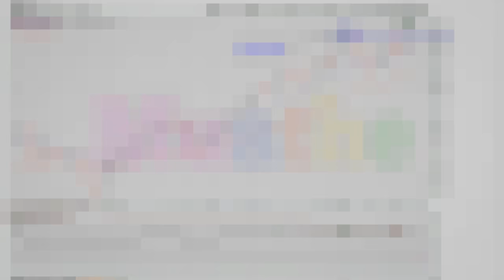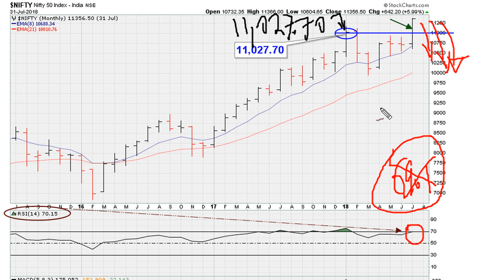🔴 RSI 69.1 and Price Breakout Implications (Stocks, Cryptocurrencies, Forex, Commodities) - 778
Nifty ended the month of July 2018 at 11,366.00 after breaking out above the previous all time monthly closing high of 11,027.70. The NIFTY monthly RSI closed at 70.15 at the conclusion of July 2018.

Nifty Month To Month Implications.

Bulls would like the stock to hold the breakout level, and also hold above RSI 69.1 on the monthly.

Ultimate Chart Patterns Trading Course (EXPERT INSTANTLY).  The Only Chart Pattern Trading Video You Will Ever Need... (New Strategies Included).
Triangle Trading Pattern 2021 | Triangle Compression | Best Profitable Method
The Only Flag Pattern Video You Will Ever Need... (Forex, Stocks, and Crypto)
Falling Wedge ChartPatterns Candlestick | Stock | Market | Forex | crypto | Trading | New
Chart Pattern Trading - Full Course - Everything I learned after 14 years trading
Rising Wedge Trading ChartPatterns | Stock | Market | Forex | crypto | Trading | New
The BEST Guide to CHART PATTERNS Price Action
TRIPLE TOP /RISING WEDGE ChartPatterns | Stock | Market | Forex | crypto | Trading | New
Best Chart Patterns (That Work)
Intraday Live Trade || Simple Rising Wedge Pattern || Easy Profit +66K || Short Selling
The Trading Pattern You Need to Know
BREAKOUT Trading Secrets That Only The Pros Use | Technical Analysis For Day Trading Stock Market
How to Use the Ascending Triangle Price Pattern for Stock Trading
Falling Wedge Pattern live example
The ULTIMATE Beginner's Guide to CHART PATTERNS
All 2 Candlestick Patterns | Free Complete CandlestickPatterns Course | Episode 2 | Stock Market
The Only Candlestick Patterns Trading Video You Will Ever Need... (Beginner To Advanced)
Mastering Candlestick Course with Tushar Ghone FREE Stock Market Course
The Ultimate Technical Analysis Trading Course (For Beginners)
The Only Chart Pattern Trading Video You Will Ever Need... (New Strategies Included)
Candlestick Analysis | Candlestick Patterns in Hindi | Technical Analysis course | Stock Market
Highly Profitable Stochastic + RSI + MACD Trading Strategy (Proven 100x)
Powerful Momentum Continuation Trading Strategy That Made Me Profitable - RSI + MACD
80% WIN RATE 15 minute Scalping Profitable Trading Strategy RSI Indicator Secrets
CRYPTOCURRENCY TECHNICAL ANALYSIS 201 CANDLESTICKS, RSI, MACD SETTINGS BEGINNER TUTORIAL
Million $ Secret - My RSI & MACD Combination for killer entry points!
MACD + RSI trading strategy | MACD RSI Strategy | MACD + RSI Price Action Secret | RSI indicator
MACD Trading Indicator Secrets | MACD Indicator Trading Strategy | How To Trade With MACD HINDI
80% WIN RATE 15 minute Scalping Profitable Trading Strategy RSI Indicator Secrets
The Ultimate Technical Analysis Strategy (I Have Used This FOREVER...)
The only TECHNICAL ANALYSIS video you will need - how to trade charts
Technical Analysis vs a Coin Toss - Which is Better?
Crypto Chart Analysis Tutorial for Beginners (Crypto Technical Analysis)
How to Read a Stock Chart - Intro to Technical Analysis
Why Technical Analysis Works?
Price Action Trading Strategy in Stock Market | Share Market Trading Training
Ultimate Chart Patterns Trading Course (EXPERT INSTANTLY)